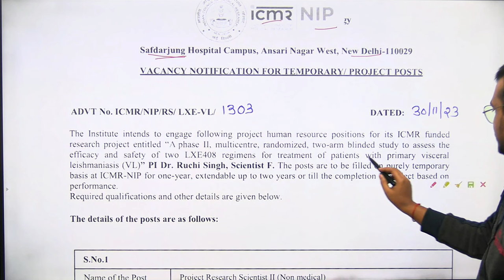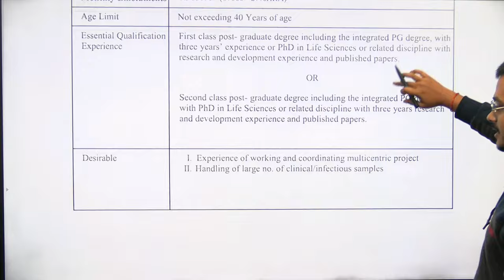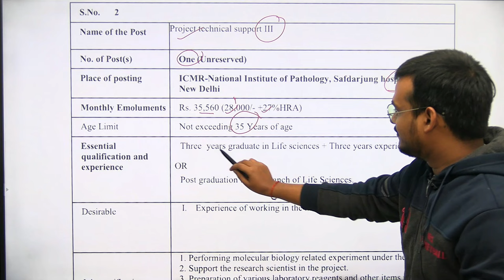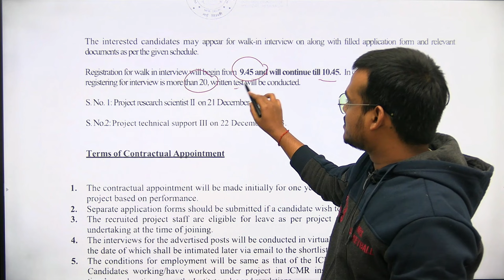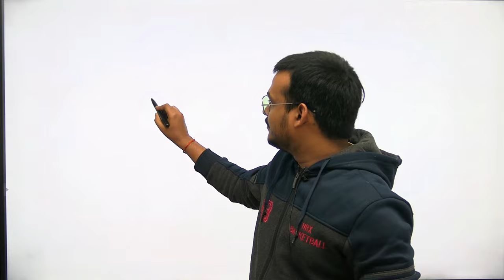ICMR | National Institute of Pathology | New Delhi | Project Positions | UG/PG/PhD | Life Science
- 🎬 Animation Magic: Concepts Come Alive.
- 🏆 ICMR JRF Masters: Research Awaits!
- 🌐 GATE Triumph: Fueling Aspirations.

GATE LIFESCIENCE
GATE Biotechnology
ICMR JRF
NTA Score
GATE BT Preparation
Bioprcocess Engineering
Bioinfomatics